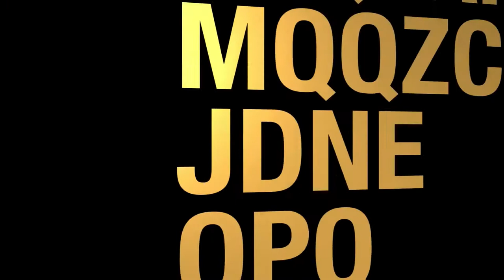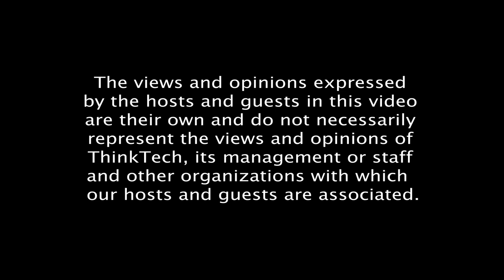A visit with PUC Commissioner Leo Asuncion (Energy 808: The Cutting Edge)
The PUC coming out of the pandemic.  The hosts for this episode are Jay Fidell and Marco Mangelsdorf.  The guest for this episode is Leo Asuncion.

We'll check in with PUC commissioner Leon Asuncion for update on how it's been for him and the PUC in the time of covid since our last discussion with him in August 2020.  We'll find out what the issues and challenges are these days and in the coming months, and how energy looks as the pandemic hopefully subsides.